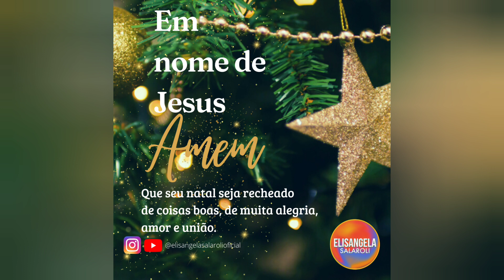🎁 Oração de Natal 🎄 | Elisangela Salaroli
Natal é tempo de renovação. Perdoe-se e siga em frente.
Bora com tudo!

🎥 Edição : Pedro Dumortout